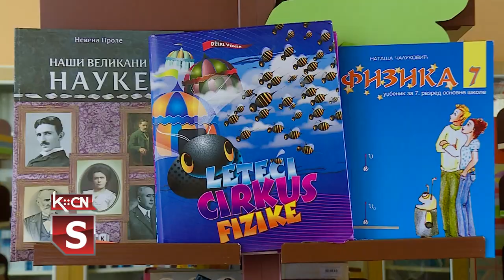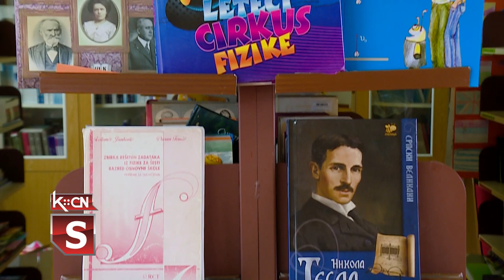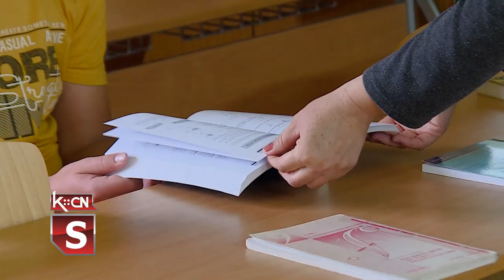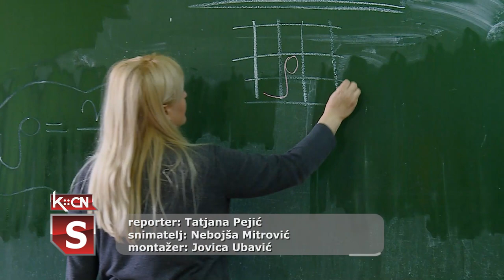Nemanja Golubović najbolji fizičar na državnom takmičenju u Požarevcu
Najbolji mladi fizičari iz Srbije okupili su se proteklog vikenda u Požarevcu na državnom takmičenju iz fizike, za učenike osnovnih škola, koje je održano u Osnovnoj školi „Kralj Aleksandar I”. Mladi Šiđanin, Nemanja Golubović, učenik Osnovne škole „Branko Radičević” iz Šida osvojio je prvo mesto na ovom državnom takmičenju iz fizike, u veoma jakoj konkurenciji među 187 đaka koji pohađaju sedmi razred.